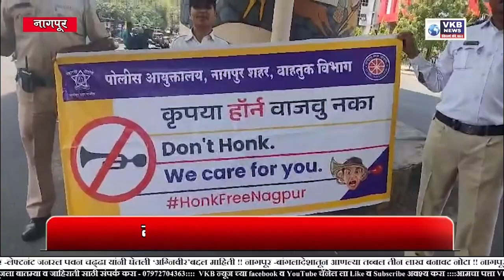NAGPUR ||| नो हॉर्न,पोलिसांचा अनोखा उपक्रम